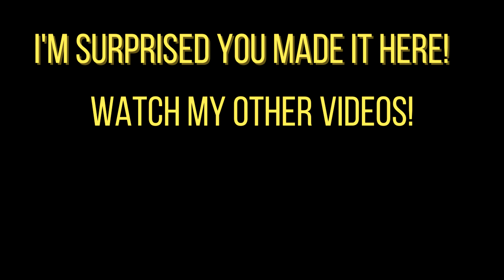I ONLY used Pk Fire and back throws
Ness is so strong